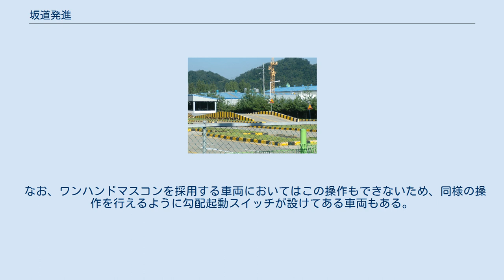坂道発進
聞慶運転免許試験場の普通免許技能試験場の使用されなくなった坂道発進コース 坂道発進（さかみちはっしん）は、上り勾配で停車している車両を発進させる際に用いられる運転技術である。
 坂道発進は発進時にブレーキを解放した際に車両が後退するのを防ぐための操作である。
マニュアルトランスミッションを搭載した自動車やオートバイなどのほか、鉄道車両の運転で用いられる。
 マニュアルトランスミッションを搭載した自動車やオートバイなどではクラッチを接続する操作と同時にブレーキを徐々に解除する技法で、日本では自動車やオートバイの技能試験、ならび自動車教習所の修了検定で行われる必修課題のひとつになっている。
一方で、坂道発進補助装置や電子式パーキングブレーキが普及するに伴い、特別な操作を行わなくても坂道発進ができる車種が増えている。
 上り勾配が緩やかな場合は、右足をブレーキペダルからアクセルペダルへ踏み換えるのと同時に左足で半クラッチにして、車両を大きく後退させることなく発進させることができる。
ブレーキペダルとクラッチペダルとでは後者のほうが遊びが大きいので、ブレーキを解除すると同時に半クラッチにするには遊びの大きいクラッチペダルのほうを先に操作し始める必要がある。
実際の操作としてはブレーキペダルを踏んだままクラッチペダルを上げ始め、遊びがなくなり半クラッチになり始めたときにブレーキペダルからアクセルペダルへ踏み替えることになる。
この発進方法を「踏み替え発進」と呼ぶ場合がある。
 しかし、勾配がきつい場合や積載量が多い場合はパーキングブレーキを利用した方法がとられる。
パーキングブレーキをかけた状態で徐々にクラッチを繋ぎながら発進操作を行い、発進可能な駆動力が伝達されたところでパーキングブレーキを徐々に解除する。
 エンジントルクが強く(つまりは「トルクが太い」)アイドリングのままでも発進できる車両(例として、ディーゼルエンジンを搭載した車両)ならば、上記二つの中間の方法でも発進できる。
ブレーキペダルを踏んでアクセルペダルを踏まず、アイドリングのまま半クラッチにし、発進可能な駆動力が伝達されたところでブレーキペダルを離す。
 日本の自動車教習所では、通常はパーキングブレーキを利用した坂道発進が教えられ、踏み替え発進は検定外の技能習得の一環として教習課程内で指導する場合がある。
 坂道発進は、運転免許試験場における仮運転免許の技能試験、および指定自動車教習所の修了検定で審査され、停止した位置からの後退が一定距離内ならば減点対象となり、1mを越えるないしは技能検定員等が危険があったと判断した場合はその時点で検定不合格となる。
 MT搭載車の場合は、後輪ブレーキを右足ペダルで操作し、クラッチを左手ハンドルレバー、アクセルを右手ハンドルグリップで操作するので後輪ブレーキを利用して坂道発進が行われる。
後輪ブレーキをかけたままクラッチを徐々に繋ぎ、発進可能な動力が伝達されたところで後輪ブレーキを徐々に解除する。
 自動遠心クラッチを採用したAT搭載車の場合は、左手ハンドルレバーのブレーキをかけたままアクセルを開き、クラッチが繋がって充分に発進可能な動力が伝達されたところで左手ハンドルレバーのブレーキを徐々に解除して発進する。
 基本的にはブレーキを緊結したまま動力を伝達しブレーキを緩解させて発進する方法をとる。
 鉄道車両は摩擦係数が低いので、牽き出す際に動力が強いと空転を起こす事があるため、まず転動しない程度のブレーキをかけておき、力行させてからブレーキを徐々に弱めて、車両が発進し出してからブレーキを全て緩解する。
 しかし、電磁直通ブレーキ以降の車両には、ブレーキ弁ハンドルがブレーキ位置にあるとマスターコントローラを入力しても力行回路が構成されない保護回路を設けてある車両も多いためこの方式は使えない。
その場合には空気ブレーキが排気に時間がかかることを利用して、マスターコントローラを入力しておき高圧力から一気に排気し、ブレーキシリンダーに残圧があるうちに力行回路を構成し発進する操作方を行うことで後退を抑制する。
 なお、ワンハンドマスコンを採用する車両においてはこの操作もできないため、同様の操作を行えるように勾配起動スイッチが設けてある車両もある。